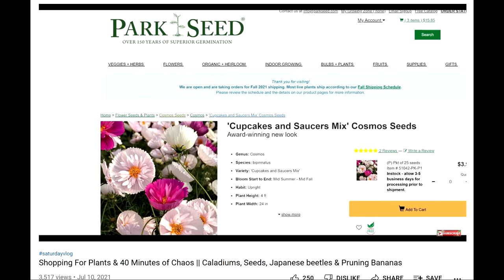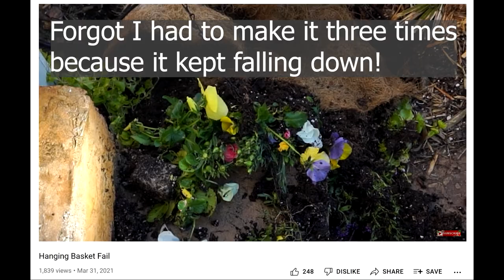2021 Gardening Fails || What Didn't Work